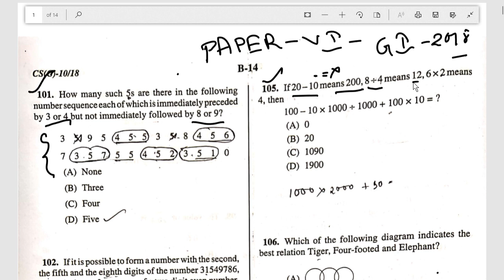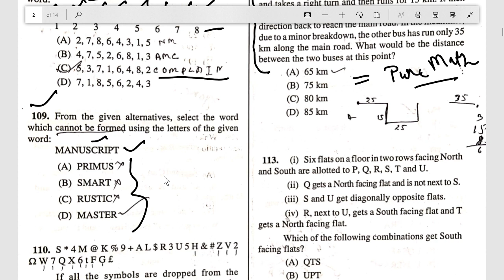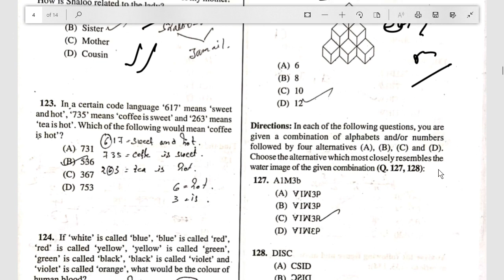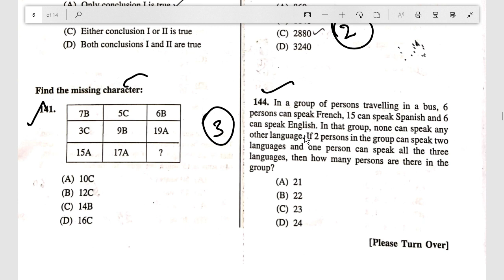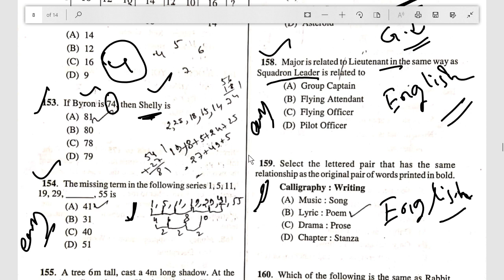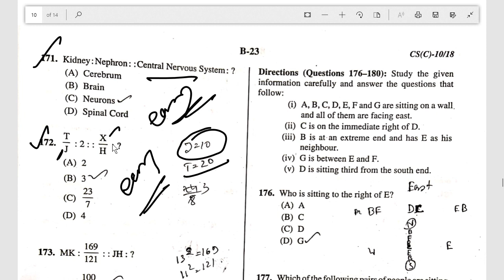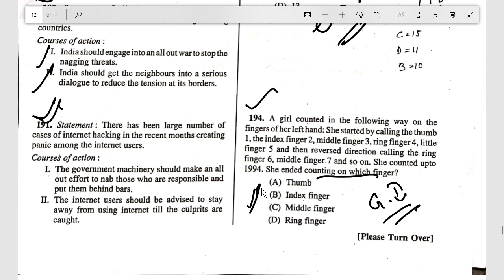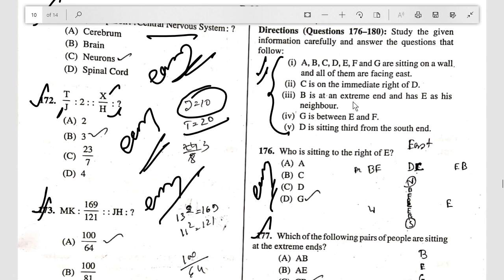WBCS MAINS GI প্রস্তুতি || WBCS 2020 STRATEGY || WBCS PREPARATION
যারা WBCS প্রিলিমিস 2019 পাস করতে পারেননি তারা অবশ্যই দেখুন || wbcs preparation || english for wbcs || wbcs
In this video I will tell you how you can easily crack wbcs prelims.
Wbcs preparation, English for wbcs , mcq for wbcs, wbcs english
Hello friends,
Liked , shared these wbcs English preparation mock tests videos. Not only English for wbcs but also history mcq for wbcs preparation, economics mcq for wbcs preparation , polity mcq for wbcs preparation, geography mcq for wbcs preparation, west Bengal geography mcq for wbcs preparation will be very soon so subscribe this wbcs preparation channel.
I would like to inform you that total 50+ mock test will be uploaded very soon for wbcs preparation.
So you can surely rest assured that you need not purchase any paid test series from any paid videos for wbcs preparation
You can easily depend on these wbcs preparation pdf test series because all previous years questions will be covered in these test series. And I have a huge experience regarding wbcs English preparation.
Very soon I will start one word substitution and synonym antonyms phrasal verbs error correction classes for wbcs English preparation||wbcs preparation

english composition for wbcs pdf
wbcs english
wbcs preliminary exam
wbcs study material
wbcs 2020 study material
wbcs preliminary syllabus
wbcs science syllabus